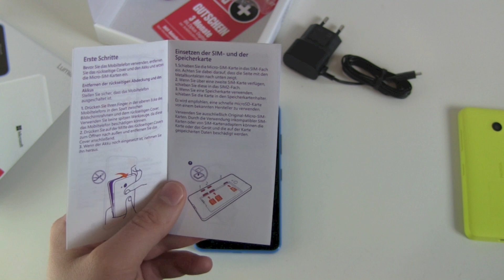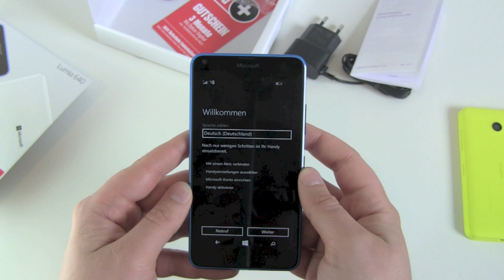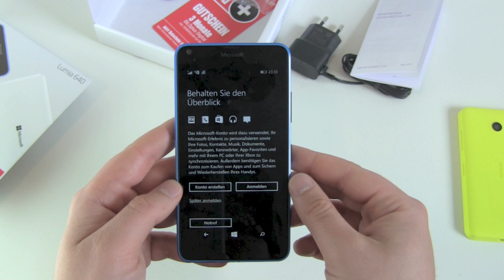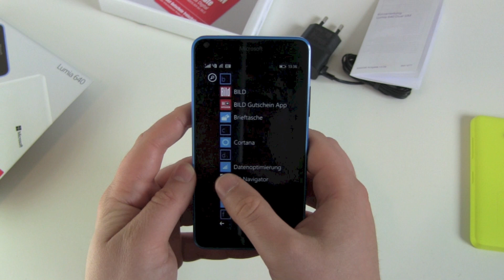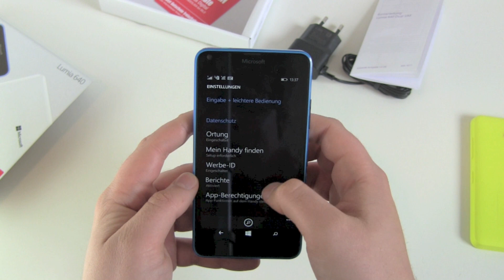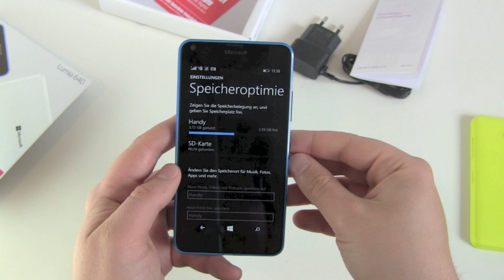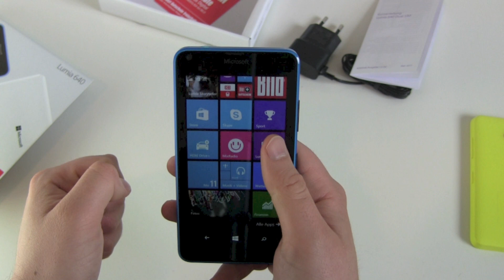Microsoft Lumia 640 einrichten und erster Eindruck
Weiter geht es mit dem Windows Phone Gerät. SIM-Karte rein, was sich etwas kniffelig gestaltet, wenn man eine Nano-SIM in einem Micro-SIM Adapter verwendet, Akku rein, einschalten, einrichten und fertig. Schon erstrahlt Windows Phone auf einem 5 Zoll Einstiegsgerät endlich auch in 720p. Das macht 294ppi und der erste Eindruck von Display und Gerät sind wirklich gut. Was steht bei dem 8GB Gerät noch an freiem Speicherplatz zur Verfügung? Bescheidene 3,5GB. Aber es gibt ja noch den microSD-Kartenslot.